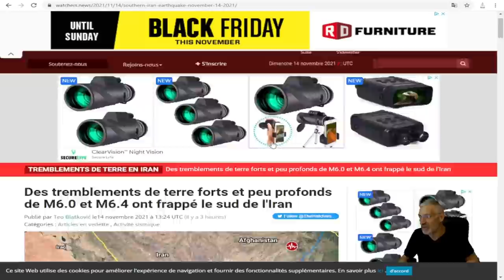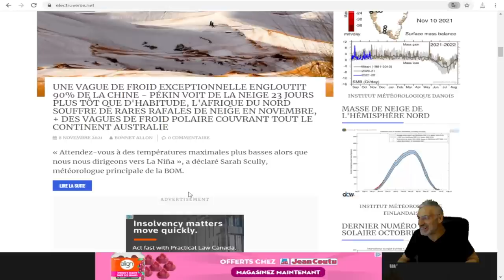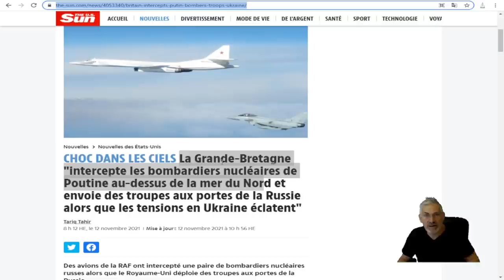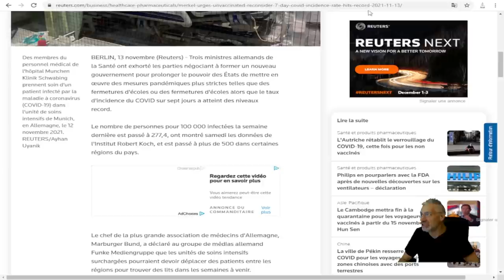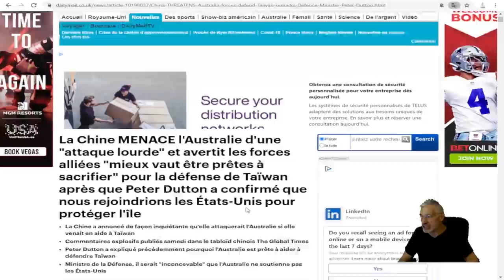NOTRE CAUCHEMARD NE FAIT QUE COMMENCER; PRÉPAREZ-VOUS, LE PIRE EST À VENIR;VOYEZ PAR VOUS-MÊME.